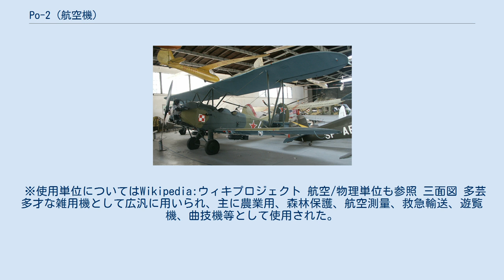Po-2 (航空機)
ポリカールポフ U-2/Po-2 ポーランド空軍のPo-2LNB ポリカールポフ Po-2（ロシア語: Поликарпов По-2）はソビエト連邦のポリカールポフ設計局が開発した単発複葉の練習機。
制式時の呼称はU-2（ロシア語: У-2）である。
他国では十月革命以降ソ連が最初に自主開発した機体として知られており、また20世紀前半では世界最高となる40,000機以上が生産され、複葉機としては最多生産機でもあった。
 1920年代後期になるとU-1練習機の陳腐化が始まった為、ソ連は新練習機の設計を指示、ポリカールポフが設計した機体をU-2練習機として制式採用した。
 本機はアブロ 504等第一次世界大戦時の航空機とよく似ているが、ロータリーエンジンでは無く新設計の固定式発動機を搭載しており、潤滑油消費量と騒音はかなりの改善が見られた。
 本機の最大の特徴は安定性にあり、錐揉み状態に入るのが困難で、偶然錐揉み状態になったとしても簡単に回復したという。
初歩練習機に適しているとして軍民共に使用され、多くの搭乗員を育てた。
 1930年代中期以降は単葉戦闘機の時代となり、ソ連空軍の主力練習機もUT-2練習機に改変され、本機は民間練習機、雑用機に転用された。
 独ソ戦時には一線級兵器としては明らかに弱々しく力不足だったが、本機の様な機体が持つ特徴が主力機では不適とされた任務に相応しいと再評価された。
離着陸時の滑走距離の短さはドイツ軍後方のゲリラ部隊との連絡に、巡航速度の低さは（Bf 109やFw 190といえど撃墜し辛かったために）戦術偵察機や観測機として役立った。
またレーダーの死角となる超低高度で飛べる木製帆布張り構造の機体はレーダー投影面積も非常に小さく、レーダーで本機を発見するのは容易ではなかった。
この為、孤立した部隊への夜間補給物資投下などの特殊任務にも有用だった。
更に消音器を装備し騒音を低下させ夜間襲撃機としても使用された。
 本機とI-15はこうした任務に再度投入された。
また、こうした任務専用の攻撃機型U-2SBが生産され、朝鮮戦争終結まで使用された。
 1943年、乗組員が全員女性という第588夜間爆撃機連隊がおよそ600人の隊員により編成された。
彼女たちは夜間ドイツ軍を攻撃するために、この小型複葉機ポリカルポフ Po-2に乗り込み出撃した。
ナタリア・クラフツォバは出撃回数980回という女性航空隊切ってのパイロットである。
1981年には同連隊を題材とした映画『対独爆撃部隊ナイトウィッチ』（原題：В небе «ночные ведьмы»）が制作された。
 1944年に設計者のポリカールポフが死去、彼の功績を讃えると共に、ソ連の新しい航空機命名法に従って後期型はPo-2と改名された。
戦後は共産圏諸国に多数供与され、更にライセンス生産も行なわれた。
 本機は素晴らしい複葉機ではあったが、木製骨組に帆布張り構造の機体は維持整備が難しかった。
さらに、同種の特殊任務により適したヘリコプターが第二次世界大戦や朝鮮戦争を経て実用化が進んだため、50年代になると各国での生産も終了した。
 外観と性能は第一次世界大戦時の戦闘機と同等の木製骨組に帆布張り構造の複葉機で、主翼は1張間のN字型支柱と補助張線で支持されていた。
通常は複座の練習機であるが、他に単座（曲技機など）、4～5座の傷病兵輸送、特殊連絡機型もある。
操縦席は開放式、尾輪付き固定式の主脚、機首には剥き出しの空冷式発動機に木製固定式2翅プロペラ推進であった。
 ※使用単位についてはWikipedia:ウィキプロジェクト 航空/物理単位も参照 三面図 多芸多才な雑用機として広汎に用いられ、主に農業用、森林保護、航空測量、救急輸送、遊覧機、曲技機等として使用された。